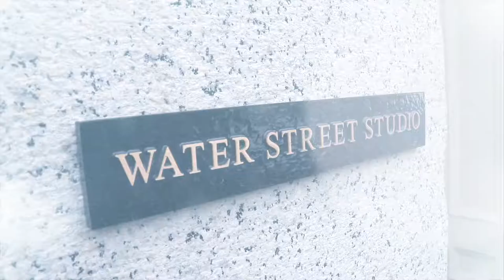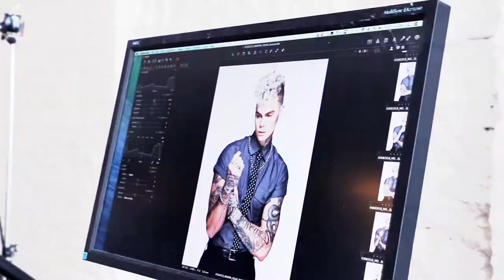Behind The Scenes: James Beaumont and Keune For MODERN SALON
The Keune Team at MODERN shoot.